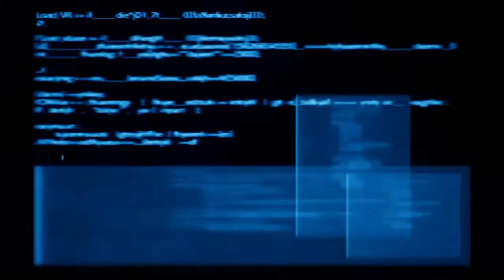Let's play! Final Fantasy VII Remake Spanish post end game pt 2